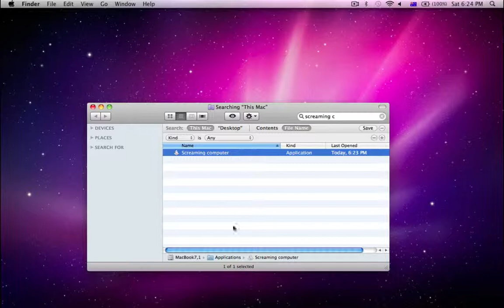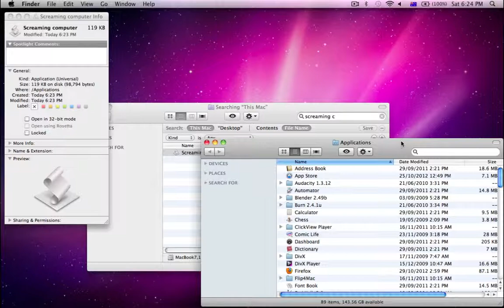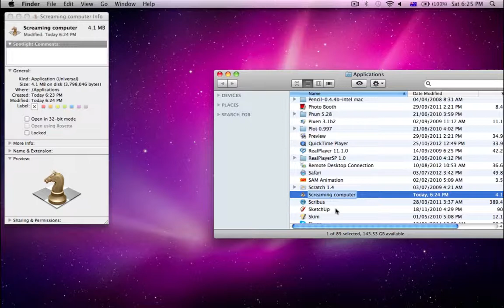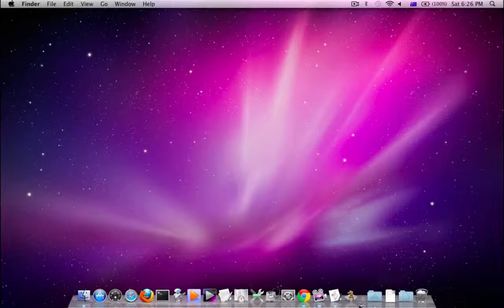How to make your computer SCREAM: Mac (without breaking it)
This is a video particularly for my friend DanIzTheMan whose computer started screaming at him randomly and now it is broken. See I can make my computer scream also xD. This is a tutorial of how to make your computer scream if you are using a mac. I am running snow leopard but it does also work on higher versions although on that you can prevent it from starting up straight away when you click on it. This took my like 2 minutes to upload lol.

He would also appreciate subscribers as he is trying to expand his channel and bought an Elgato game capture to record his xbox gaming.